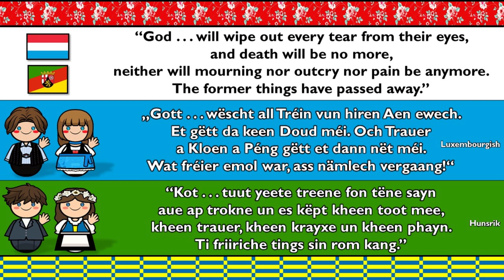MOSELLE FRANCONIAN: LUXEMBOURGISH & HUNSRIK